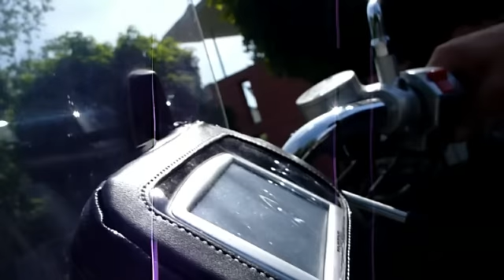Günstiges "TomTom One" Auto Navi am Motorrad montieren Teil 2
Hier mache ich eine erste Testfahrt mit dem "TomTom One" an meiner "Kawasaki EN 500" bei sehr hellem Tageslicht und leider spiegelt die Schutzfolie sehr stark. Das Display ist kaum zu erkennen. Ich muss unbedingt einen Blendschutz basteln!